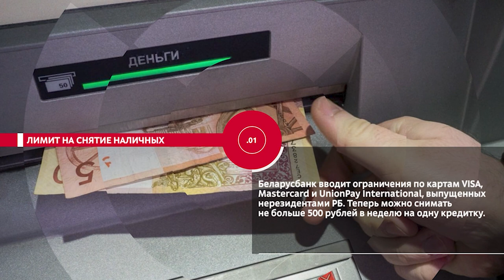НОВОСТИ ЭПИЗОДЫ 24 06 2022